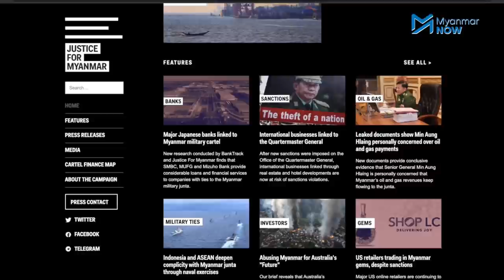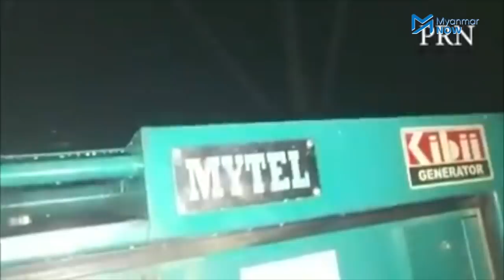စစ်ခေါင်းဆောင်မိသားစု အထိနာတဲ့ မိုင်တဲလ်စစ်ဆင်ရေး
စစ်တပ်ပိုင် Mytel တာဝါတိုင်များကို နည်းအမျိုးမျိုးဖြင့် ဖျက်ဆီးနေသည့် လှုပ်ရှားမှုသည် အာဏာသိမ်းစစ်ခေါင်းဆောင် ဗိုလ်ချုပ်မှူးကြီးမင်းအောင် မိသားစု၏ စီးပွားရေးကို ဆုံးရှုံးမှုကြီးမားစေသည့် စစ်ဆင်ရေးတစ်ရပ် ဖြစ်နေပါသည်။

ယခုဆိုလျှင် မိုင်တဲတာဝါတိုင်များကို ဖျက်ဆီးရုံသက်သက်မဟုတ်ဘဲ တာဝါတိုင်၏ အစိတ်အပိုင်းများကို ပြန်လည်အသုံးပြုကာ ပြည်သူ့ကာကွယ်ရေးတပ်ဖွဲ့များအတွက် ပခုံးထမ်းလောင်ချာအပါအဝင် လက်နက်များပြုလုပ်ပြီး စစ်ကောင်စီကို ပြန်လည်တိုက်ခိုက်နေပြီဖြစ်သည်။

သတင်း၊ တင်ဆက် - မင်းမင်း